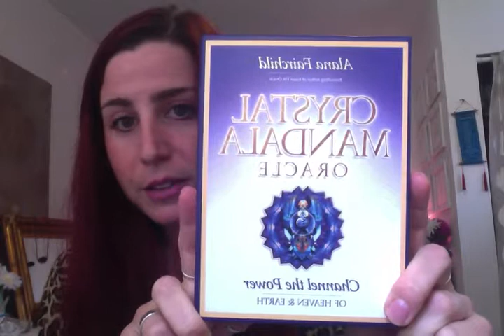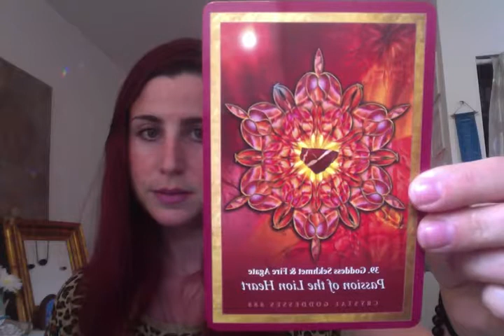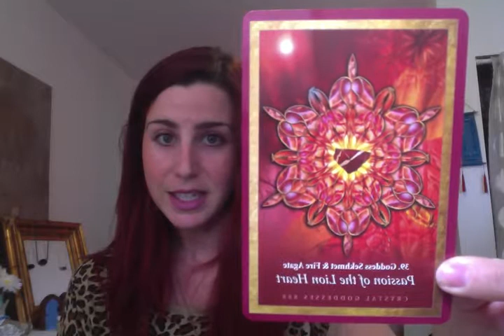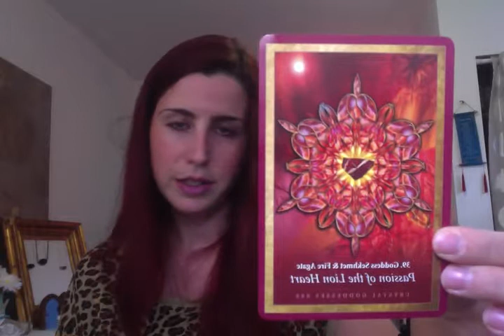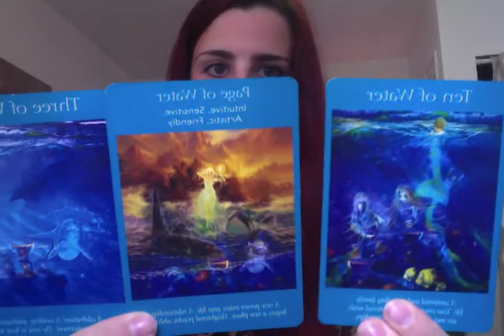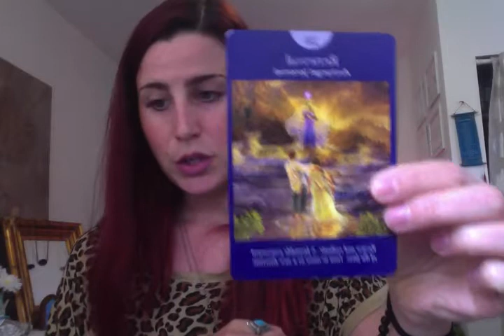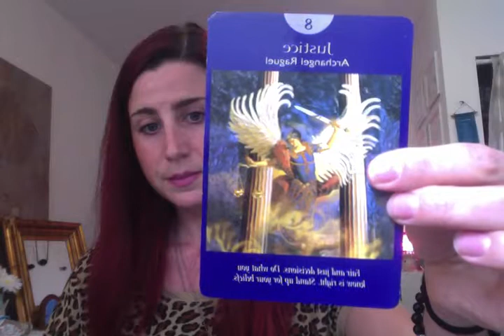Weekly Reading for October 9, 2017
Hope your week is filled with lots of healing! Remember to let those emotions teach you. They are a gift, embrace it!

I apologize in advance because there was some massive video freezing going on! But the audio works just fine so I am still posting it!

XOXO
Katie